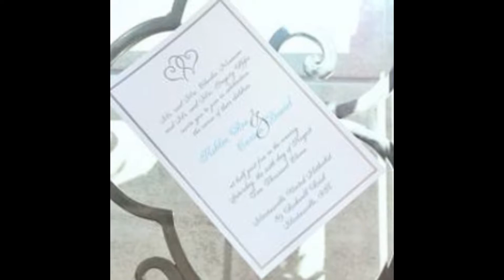Silver Heart Wedding Invitations